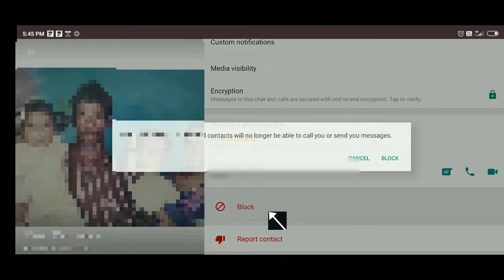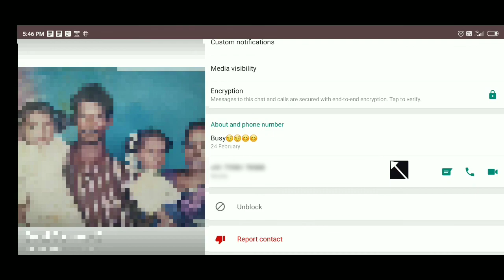how to block a person on whatsapp in tamil | amaze application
In this video, I have explained about "how to block a person on WhatsApp"
How to use 👇
1. just go to whatsapp and open a chat which you want to block.
2. at the  particular chat see the top right corner you will find the  three dot option, select this.
3. select view contact and swipe down.
4. You will find the "block" option.
5. Just select and block the contact.
our channel other videos listed below.